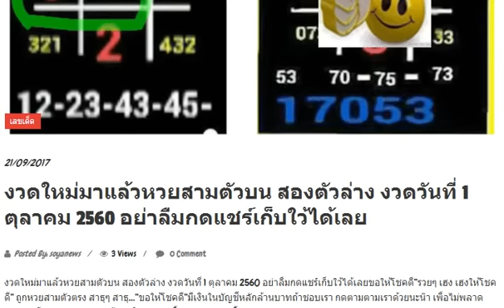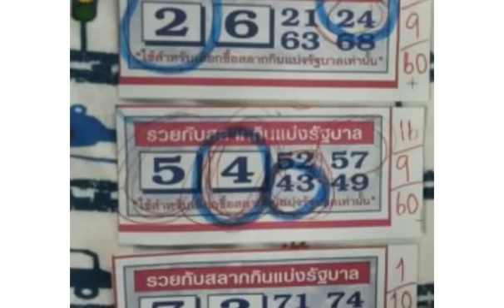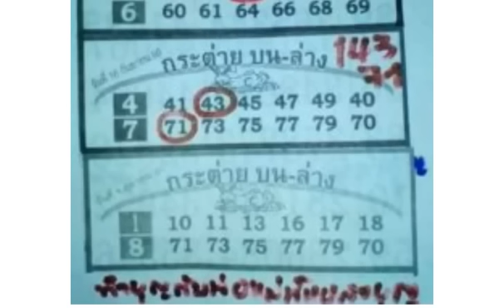งวดใหม่มาแล้วหวยสามตัวบน สองตัวล่าง งวดวันที่ 1 ตุลาคม 2560 อย่าลืมกดแชร์เก็บใว้ได้เลย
ดูกันเองนะคะ ถ้าชอบกดดูงวด 1/10/60 ได้ที่นี่
เลขคำนวนจากพยากรณ์คนปีเสือ งวดวันที่ 1/10/2560
Non Miss Magazine Tas Number Gives you 3up Pair sure 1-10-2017
Thailottery formula VIP handwriting Lucky non Miss 01-October-2017
Thailand Lottery 1st Paper not Scissor for Result 1-oct-2017
Thailand lotto VIP 3up Pair & Formula Numbers 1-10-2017 results
Thai Lottery 007 Master Magazine Best Lucky Number 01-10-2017
Thai Lotto 007 Master Magazine Non Miss Number 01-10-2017
Classic paper of 4Pc Lottery Number on Result 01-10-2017
หวยคนอุตรดิตถ์ ชุดสรุปบน-ล่าง งวดวันที่ 1/10/60
หวยอ.Nop Jira วิ่งบน-ล่าง งวด 1/10/60 ชอบวิ่งก็จัดไป
เลขเด็ด 2ตัวล่างแม่นๆ หวยกำแพงเพชร งวดวันที่ 1 ตุลาคม 2560 อย่าลืมกดแชร์เก็บใว้ได้เลย
เลขเด็ด หวยทำมือคนเดินดิน ชุด 3 ตัวโต๊ด งวด 1/10/60
หวยคู่เด่น บน-ล่าง เล่นพอเหมาะ งวดวันที่ 1/10/60 สถิติเข้า 2งวดซ้อน
หวยสองตัวล่างตรงๆ 3ชุดเน้นๆ งวดวันที่ 1/10/60 (ผลงานเข้าล่าง 71)
มาดู! หวยอ่างน้ำมนต์วัดสว่างอารมณ์ งวดวันที่ 1/10/60
หวยซองปราสาทเพชรพันล้าน งวดวันที่ 1/10/60 (ผลงานเข้าทั้งบน-ล่าง)
ลองดูสูตรนี้เข้ามาแล้ว 3 งวดซ้อน! หวยทำมือ สูตรบน-ล่าง งวดวันที่ 1/10/60
หวยทองคำ รวยอีกแล้ว งวด 1/10/60 บนล่างจัดไป
หวยฅนไฟบิน เด่นมาครบ 3 ตัวบน งวด 1/10/60 จับเลขไหนเม้นบอกด้วย
เลขเด็ด หวยซอง อ.ยิ้ม แดนไทย บน-ล่าง งวด 1/10/60 ผลงานเข้าคู่โต๊ด 43
เลขเด็ด พี่ควาย คนโก้ ชุดพิเศษ เน้นล่าง งวดวันที่ 1 ตุลาคม 2560
ใครรอมาแล้วครับ กดดูได้เลยงวด 1/10/60
เลขเด็ด หวยเด็ด หวยเด็ด บน-ล่าง งวดวันที่ 1/10/69
ชุดเต็ม!! ให้มาแล้ว เซฟไว้ให้ดีๆๆ ลงให้แล้ว งวดที่ 1/10/60
เลขเด็ดจากสูตร 3ตัวบน 2ตัวบน-ล่าง-คู่โต๊ด งวด 1/10/60
แบ่งปันเป็นแนวทาง! เลขเด็ดเทพเทวฤทธิ์ เด่นบน-ล่าง งวด 1/10/60
เลขเด็ด หวยซอง เลขหมอคอม 2 ตัวบน-ล่าง งวด 1/10/60
หวยทำมือ คัดเน้นๆ เลขเด็ดสองตัวแม่นๆ งวดวันที่ 1/10/60 (ผลงานงวดที่แล้วเข้าล่าง 17)
ตารางเลขเด็ดเข้ามาแล้วหลายงวด!! เลขจากสูตร คู่โต๊ด คู่ท้ายบน หมูเด้ง งวดวันที่ 1/10/60
แจกฟรี!! หวยซอง วีไอพี พรหมลิขิต งวดวันที่ 1/10/60 (งวดที่แล้วเข้าล่าง 71)
มาแล้วหวยซองกุมารทองให้โชค งวด 1/10/60 ผลงานดีเขาบน 43
แม่นขนาดนี้หาซื้อไว้เลย!! เลขจากสูตร @เกรียน งวดวันที่ 1/10/60 (ผลงาน 3 งวดซ้อน)
หวยซอง เลขแม่นบน ชุด 2 ตัว 3 ตัวบน งวดนี้ 1/10/60
หวยซอง น้ำมนต์ ชุด 3 ตัวบน งวดนี้ 1/10/60
หวยทำมือ กุหลาบ ขาว สรุป 2 ตัว 3 ตัวบน-ล่าง งวด 1/10/60
เขาให้เเค่งวดเดียวเท่านั้น!! อ.ขวัญ (ให้งวดสุดท้าย) งวดนี้ 1/10/60
สูตรเด็ดแนวทางหวย...จับคู่เลขเด็ดสองตัว งวดวันที่ 01/10/60
จะออกไม่ออกมาดูกัน!! อ.โชคชัย มีที่มา (อย่าลืมเเชร์ต่อ) งวดนี้ 1/10/60
ด่วน!! มาแล้วใครรอเจ้านี้ ปลอยมมาแล้ว ของแท้แม่นจริงๆ งวดนี้ตามต่อ งวดวันที่ 1 ต.ค. 2560
เลขเด็ด หวยยซอง พรหมลิขิต รางวัลที่ 1 เลขท้าย 2 ตัว งวด 1/10/60 ผลงานเข้าล่าง 71 ตรงๆ
มาแล้ว!! หวยเลขร่วมบุญ สามตัวบนตรง งวด 1/10/60
เลขเด็ด หวยซอง ไก่งาม บนล้าน% ชุดพิเศษ งวด 1/10/60 ผลงานเข้าคู่โต๊ดบน 34
เลขเด็ด หวยปฏิทิน งวด 1/10/60 เห็นเลขไหนบอกกันด้วย
หวยชุติศรณ์ เลขปลดหนี้ 3 ตัวบนเน้นๆ งวด 1/10/60
มาแล้ว!! เลขเด็ด หวยซอง อ.ฉัตรสุดา ให้บน งวด 1/10/60
หวยซอง ราชาตัวเด่น งวดวันที่ 1 ตุลาคม 2560
หวยซอง อ.สมหมาย งวดวันที่ 1 ตุลาคม 2560
เลขเด็ด ทิม นครพนม ความลับแห่งศรัทธา งวดวันที่ 1 ตุลาคม 2560
หวยดัง ตรังคำชะโนด ชุด 2 ตัวบน งวดวันที่ 1 ตุลาคม 2560
หวยจากกลุ่มไลน์ อ.Ten งวดวันที่ 1/10/60 (ผลงานเข้าบนล่างตรงๆ)
เลขนี้รวยแน่!! หวยซองพิศมัยชี้สด งวดวันที่ 1/10/60 ผลงานเข้าโต๊ด
หวยซองท้าเซียน 2ตัวล่างตรงๆ งวดวันที่ 1/10/60 (ผลงานเข้าล่าง 71)
เลขเด็ดหวยปูกระซิบ 2ตัวบน งวดวันที่ 1/10/60 (ผลงานเข้าบน 43ตรงๆ)
หวยสามตัวบน สองตัวล่าง แนวทางสลากกินแบ่งรัฐบาล งวดวันที่ 1/10/60
เลขเด็ดหนามทุเรียน จัดให้สองตัวบนเน้นๆ งวดวันที่ 1/10/60 (ผลงานงวดที่แล้วเข้าสองตัวบน 34)
คัดให้เน้นๆ เลขเด็ด 2 ตัวล่างแม่นๆ งวดวันที่ 1/10/60 (ผลงานงวดที่แล้วเข้าล่าง 71)
เลขเด็ด หวย 2 ตัวบนแม่นๆ งวด 1/10/60 ผลงานน่าติดตามมากๆ
เลขนาคี นาคราช 3ตัวตรงชุดเดียว งวดวันที่ 1/10/60
เลขเด็ดคุณชายหนึ่ง คิดตามสูตร งวดวันที่ 1/10/60 (ผลงานเข้า 143)
ร้อยบนคูเมือง งวดก่อนมาโต้ดสามตัวบนครับ 1/10/60นำฝาก
สูตรหวยหลักสิบบน เลขเด็ดงวดนี้ 1/10/60
มาแล้ว!! เลขเด็ด หวยทำมือคนเหนือดวง บน-ล่างเน้นๆ งวด 1/10/60
มาแล้ว!! เลขเด็ด หวยทำมือมายา เน้นคู่โต๊ด งวด 1/10/60
เลขเด็ดอาจารย์ดัง หวย อ.คำรณ บน-ล่าง งวดวันที่ 1/10/60 (ผลงาน 5 งวดซ้อน)
เลขวิ่งบน-ล่าง งวดวันที่ 1/10/60
เลขดับคู่ท้ายสองตัวบน งวดวันที่ 1/10/60
เลขเด็ดสามตัว งวดวันที่ 1/10/60
งวดหน้าจะเอามาลงให้นะครับ
เจ้านี้เข้ามาเเล้ว!! อ.หวยจากไลน์สด (มาก่อนหวยออก) งวดนี้ 1/10/60
มาแล้ว!! เลขเด็ด หวยT.W.C. ชุด 3 ตัว-ชุด 2 ตัว งวด 1/10/60
เลขเด็ด หวยซอง โชคคูณทวี ชุดบน-ล่าง งวด 1/10/60
ขอให้มีโชคเงินล้าน หวยซอง รวยแน่ บน-ล่าง งวด 1/10/60
มาแล้ว!! หวยคมชอบส่วนตัว ชุด 3 ตัวบนเน้นๆ งวด 1/10/60
เลขเด็ด หวยตารางเลข อ.จิรทีปต์ เลขเด่นบน-ล่าง งวด 1/10/60
เลขเด็ด หวยซอง บันดาลโชค บน-ล่าง งวด 1/10/60
เลขเด็ด หวยอ.ท้าวพันศักดิ์ ชุดบน-ล่างเน้นๆ งวด 1/10/60